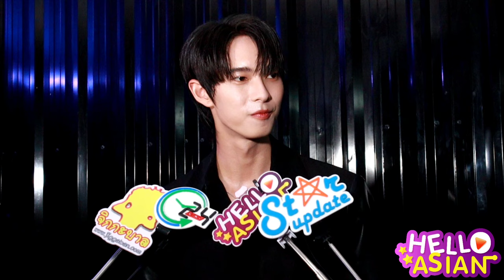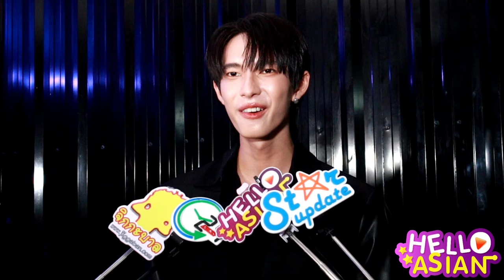พูห์ ขอเป็นคนแรก ที่ HBD พาเวล !! ของขวัญ คือสิ่งที่เค้าอยากได้ แต่โชว์ได้มั้ยน้าา??